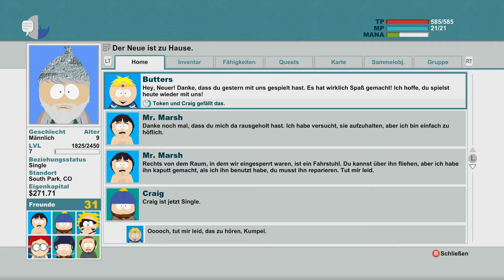#019 Let's Play South Park: Der Stab der Wahrheit "Große böse Regierungstypen"